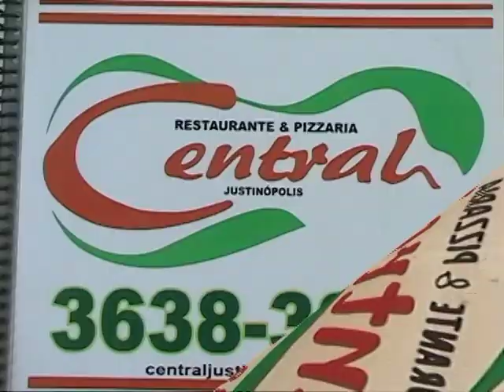Restaurante e Pizzaria Central